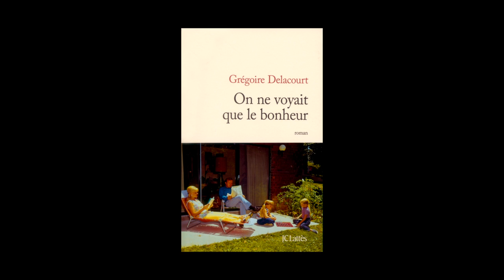Grégoire Delacourt - On ne voyait que le bonheur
Grégoire Delacourt vous présente son ouvrage « On ne voyait que le bonheur ». Parution le 20 août 2014 aux éditions Lattès. Rentrée littéraire 2014.